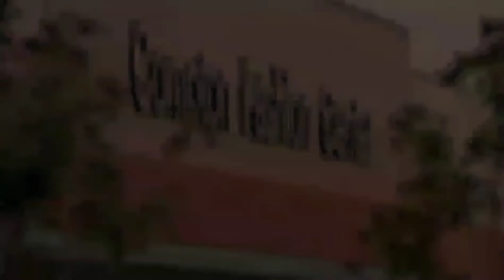2Pac, Dr. Dre - California Love (OG Drums Version)[High Definition Remastered]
On November 10, 1995, Tupac spends four days (November 10,11, 12 & 13) filming the “California Love” music video in the El Mirage, CA desert, directed by J. Kevin Swain.
Date: November 04, 1995
Studio: Can-Am Studios, Tarzana, California
Producer: Dr. Dre
On November 28, 1995, Tupac start to filming ”California Love” Remix Video, directed by Hype Williams.

Featuring: Roger Troutman & Dr. Dre
Produced By: Dr. Dre
Written By: 2Pac, Chris Stainton, Ronnie Hudson, Mikel Hooks, Joe Cocker, J-Flexx, Woody Cunningham, Norman Durham, Larry Troutman & Roger Troutman
Release Date: December 3, 1995
Video Director: Hype Williams & Jada Pinkett Smith
Publisher: Joshua's Dream, Interscope Pearl Music, Warner-Tamerlane Publishing Corp., Ain’t Nothin’ Goin’ on but Funkin', Saja Music & Lastrada Entertainment
Background Vocals Barbara Wilson, Danette Williams & Dorothy Coleman
Talkbox: Roger Troutman
Keyboards: Sean "Barney" Thomas
Percussion: Carl "Butch" Small
Assistant Producer: Larry Chatman
Mixing Engineer: Dr. Dre
Engineer: Keston Wright
Mastering Engineer: Brian Gardner
Label: Death Row Records & Interscope Records
Recorded At: Can-Am Studios (Tarzana, CA)
Samples: Zapp – Dance Floor, Joe Cocker – Woman to Woman, Ronnie Hudson And The Street People – West Coast Poplock